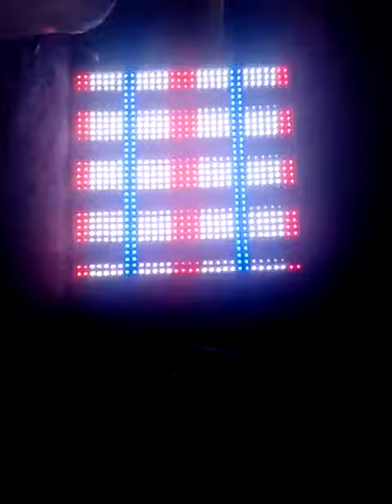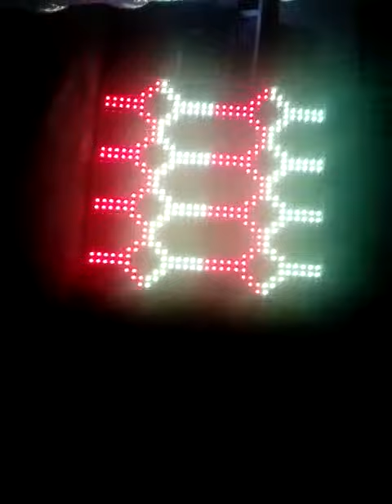32*32led programming work 9629171227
Pixel led design